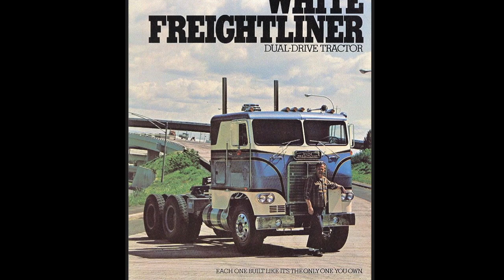White Freightliner - K.C. Breakdowns